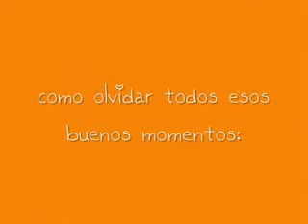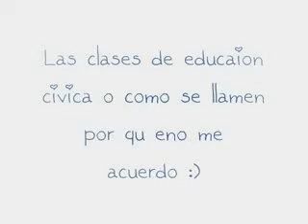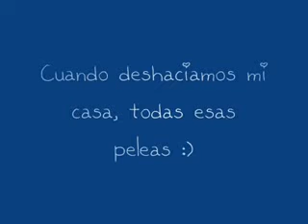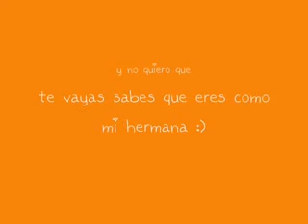we will miss you Danny (Te quiero mensa)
Dedicado a una amiga muy especial que es como una heermana mensa te queremso :)

Como olvidar ese libro de historia hay esos buenos momentos. Y al cuernudo ,. nunca te vamos a olvidar mensa y vas a tene que venir a visitarme he :)